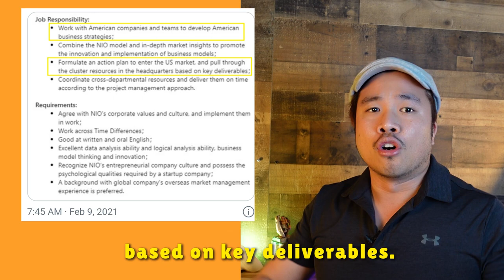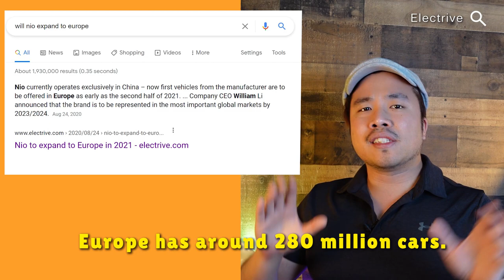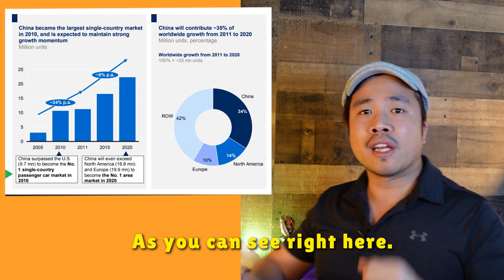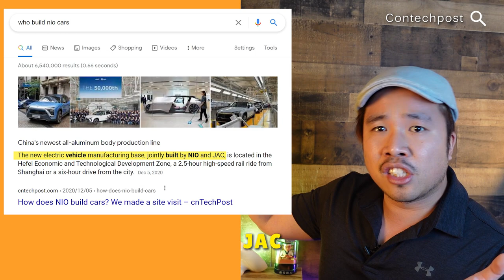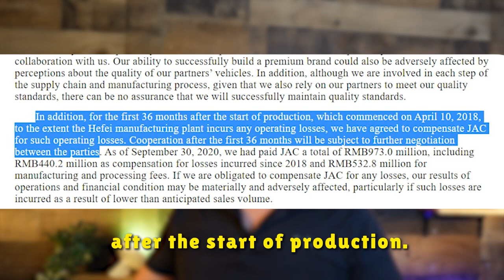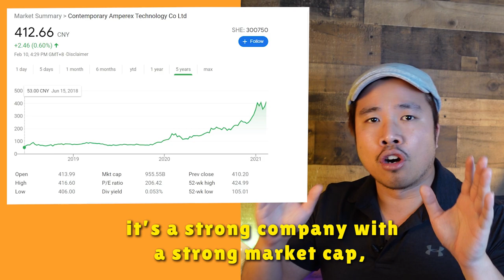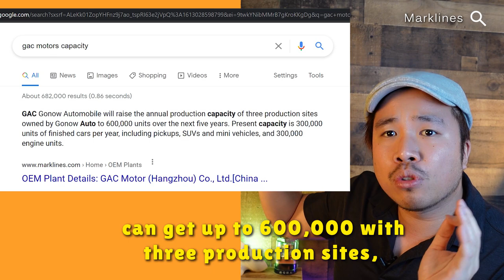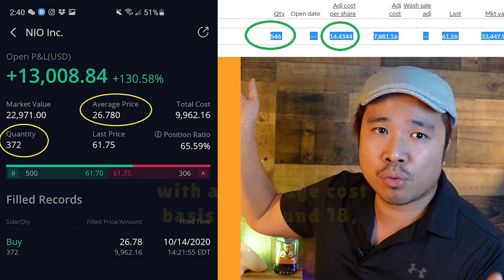NIO stock ! NIO is coming to U.S. ! NIO stock analysis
Nio News. New Price Target for NIO Stock. Nio is coming to the United States. What does it mean for the NIO Stock. Stock analysis and Price Prediction for NIO.
The gamechanger in the EV Market.

Timecode
0:00 Intro - New Job Opening for the U.S.
1:00 NIO Expansion to Europe
1:40 U.S. Market for NIO
2:05 Chinese Market for NIO
3:11 The Problems for NIO to conquer the U.S. and European Market
         and the Problem for the Stock
5:29 Nio's Battery Problem
7:53 Can Nio save the NIO Stock momentum?
8:45 The Risk and Problems for NIO and NIO STOCK
11:11 NIO Price Target
12:18 Bloopers

Webull Link to get free stocks up to $1850 when deposit minimum $100

High School Dropout's advice is a channel all about financial freedom, investments in stocks, and real estate with a big focus on rental properties. But the most important is teaching you how to have a wealthy and healthy money mindset to help you achieve a wealthy lifestyle where you can retire early.